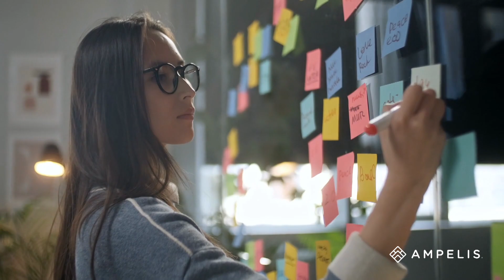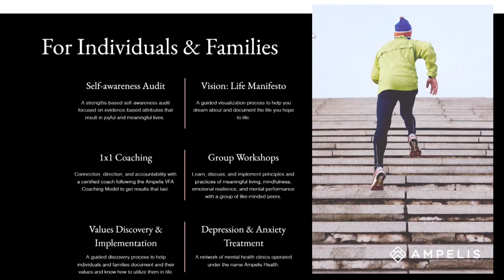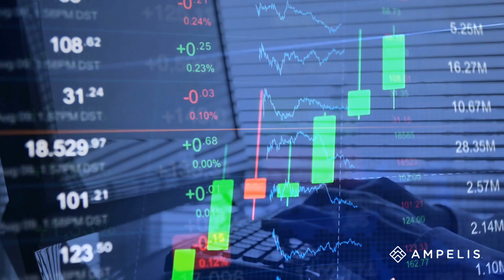Introducing Ampelis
We help individuals and organizations make and sustain change to perform better and live happier.